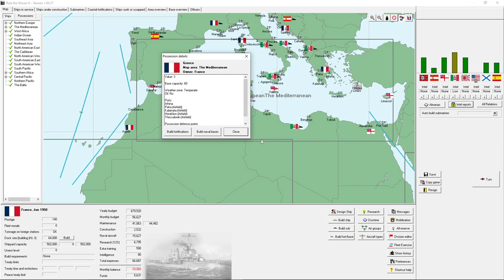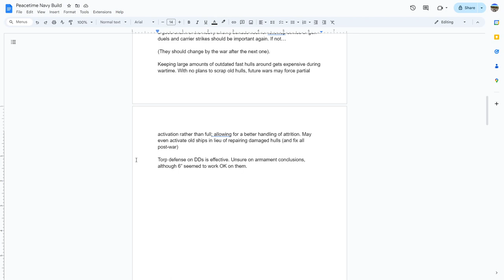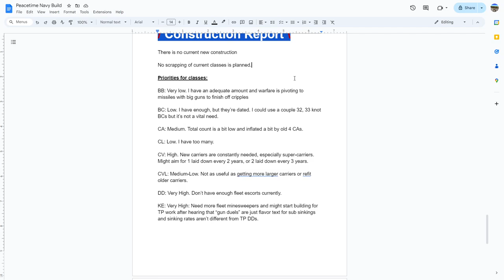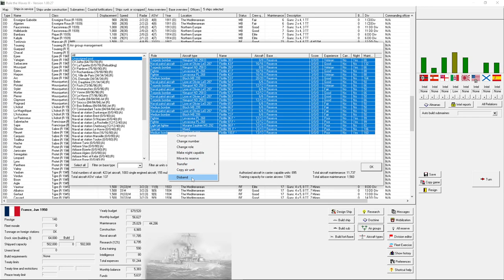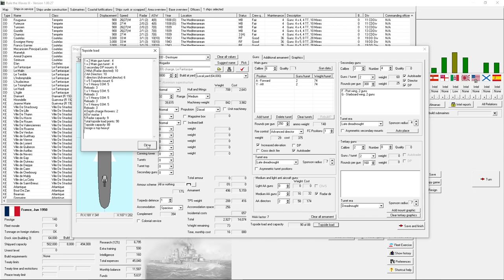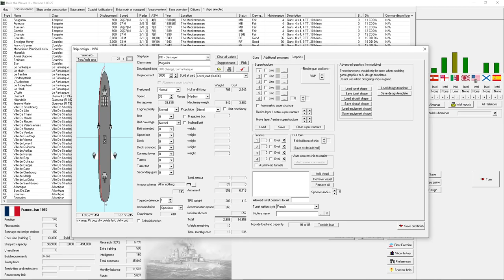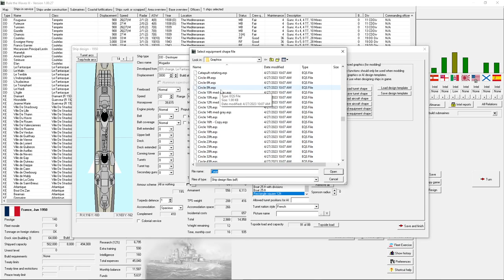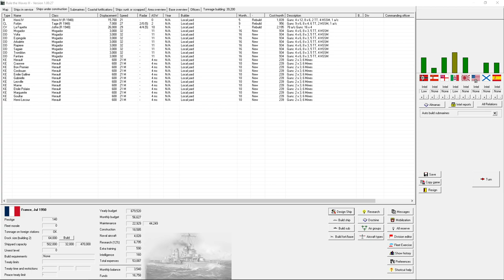Rule the Waves 3 France E114: A Peacetime Plan. AKA More Destroyers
Thank you very much to Matrix, Slytherin, and Naval Warfare Simulations for giving me the press key for this great game!

Rule the Waves 3 is purchasable on both Matrix's website and Steam